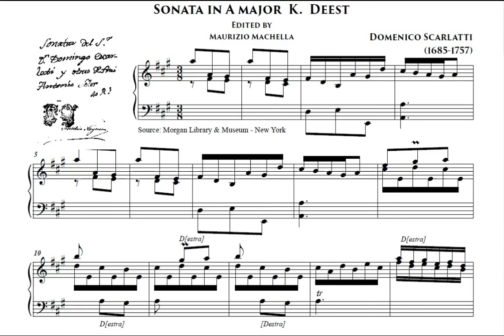Scarlatti D. Sonata in A maj. K.Deest (source: Morgan Library - New York)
Harpsichord:  Falerno Ducande Arcade et Musico Pastore Romano Cembalo Grimaldi di Francois Ciocca.